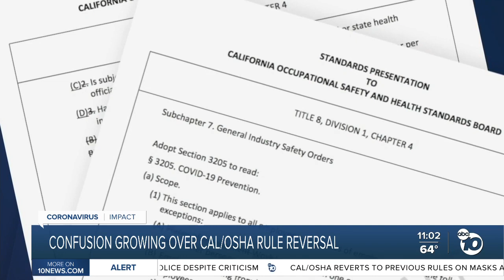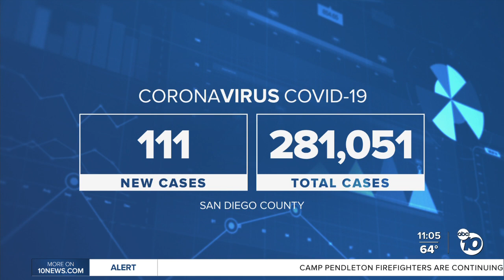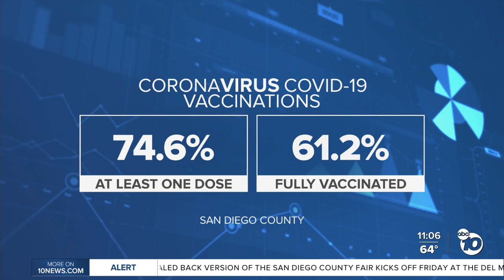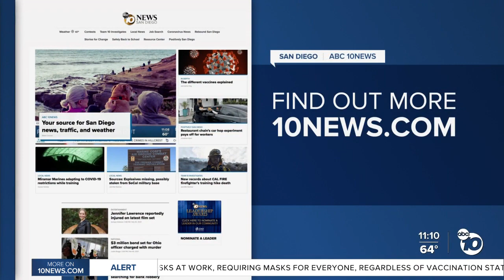ABC 10News at 11pm Top Stories